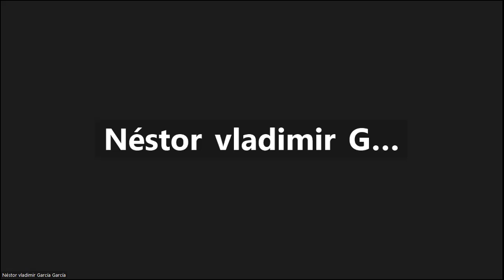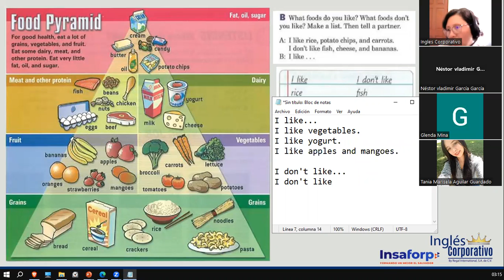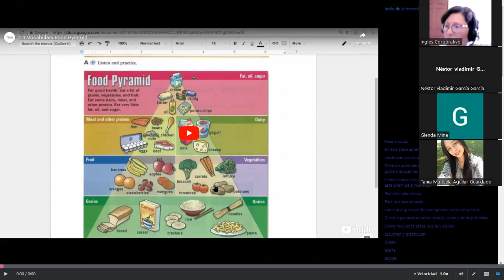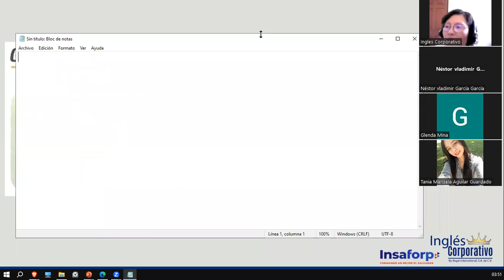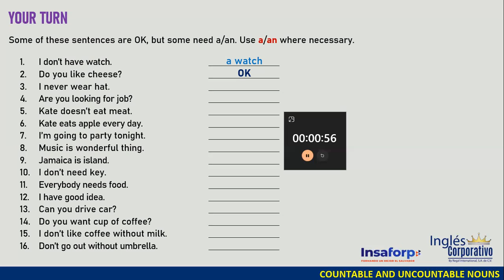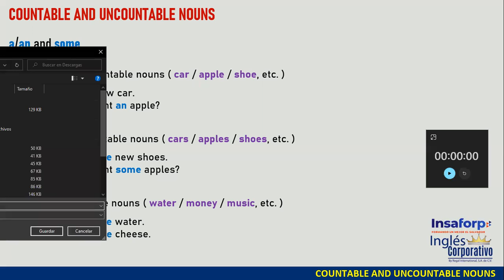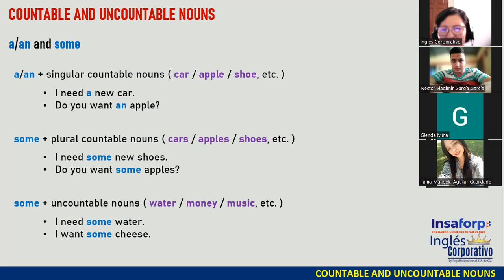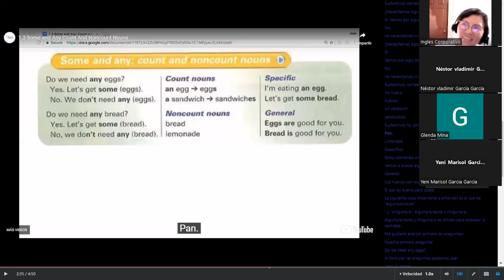P2-11-TURNO-C-3-5-PM-05-23-Ortiz de Doñán-Food vocabulary-Countable and Uncountable Nouns.